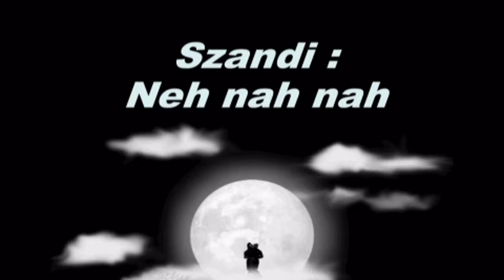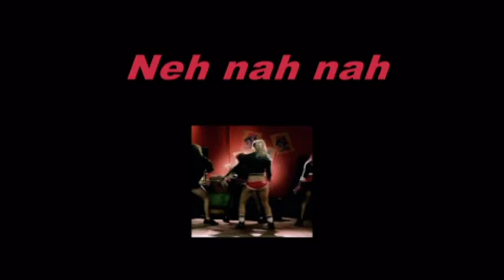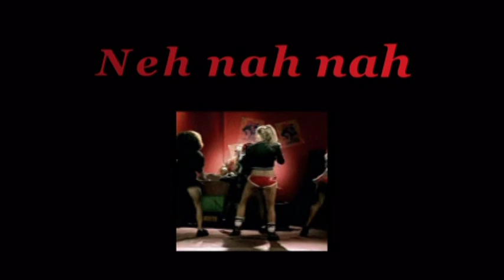Szandi - Vár a tánc ( Neh nah nah )